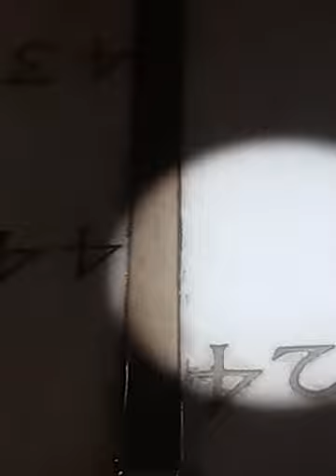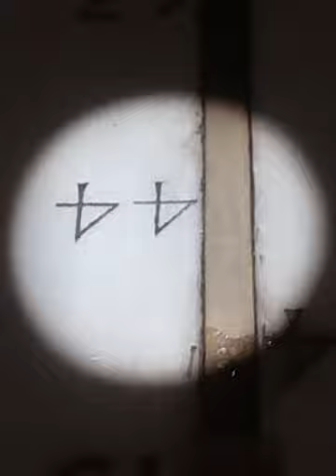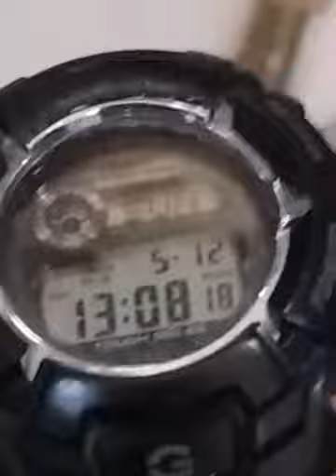Transito meridiano del 12 maggio 2019 a s. Maria degli Angeli, nella giornata gerbertiana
passaggio meridiano e sincronizzazione con orologio radiocontrollato